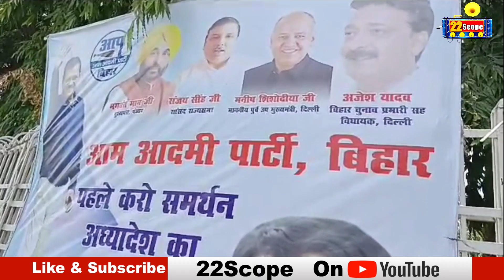आम आदमी पार्टी ने विपक्षी एकजुटता की निकाल दी हवा, देखिए Patna से 22 Scope की रिपोर्ट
Aam Aadmi Party blows the air of opposition unity, see 22 Scope's report from Patna

22Scope Live TV | 22 Scope | Hindi News | 22 Scope लाइव